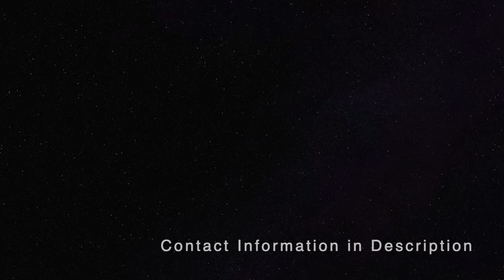Processional by Paul Basler- The Red Cedar Brass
Hi! This is a recording of Processional by Paul Basler. We played it as part of our fall 2019 recital, which took place on November 15th, 2019. A full recording of the recital is posted on this channel, as well as individual recordings of the other pieces we performed. Enjoy!

About Us: The Red Cedar Brass is based out of the Michigan State University school of music. We are one of five honors quintets currently operating on campus. We were formed in August of 2019, and are currently being coached by Professor Philip Sinder.

Members:
Ryan Evans, Trumpet
Joshua Harris, Trumpet
Emma Brown, Horn
Phillip Eickhoff, Trombone
Ben McWilliams, Tuba